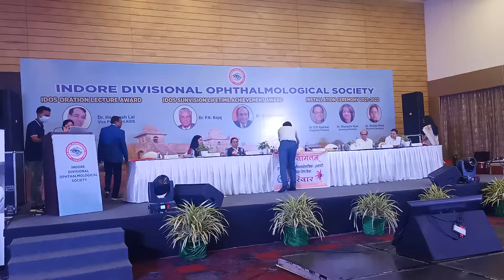Dr Harbans Lal Felicitation